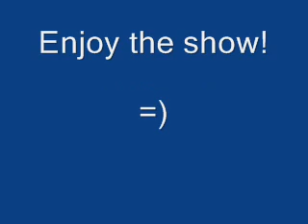Numa Numa Sonic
Sonic listens to Numa Numa! i like that song!